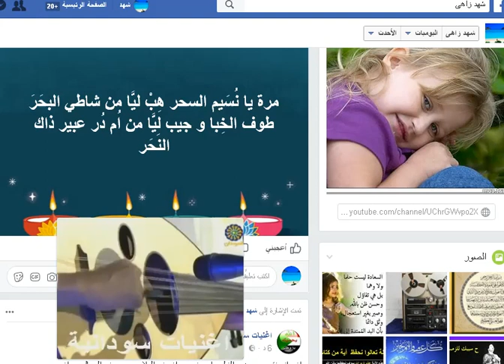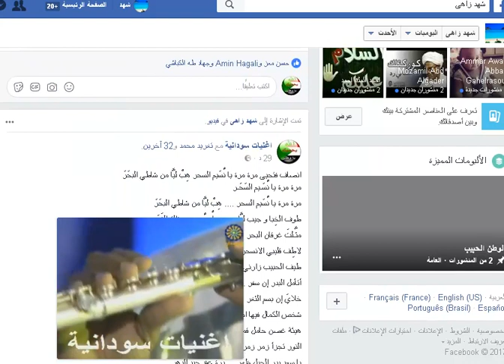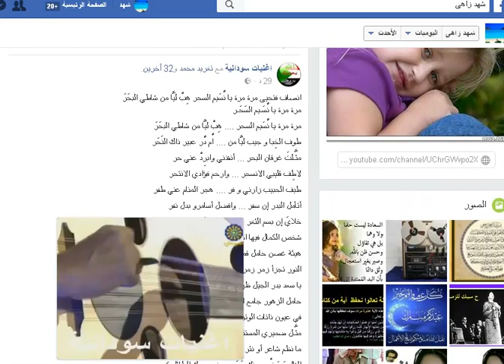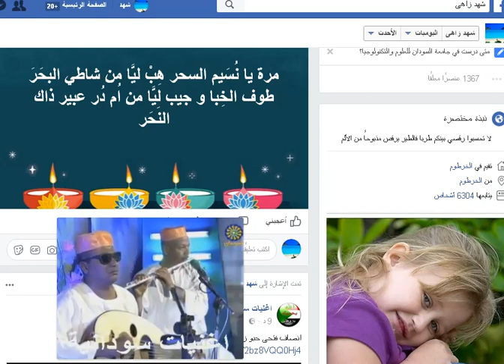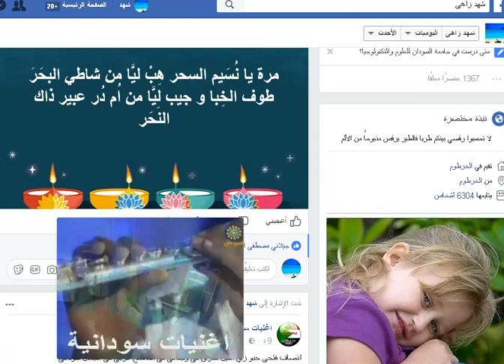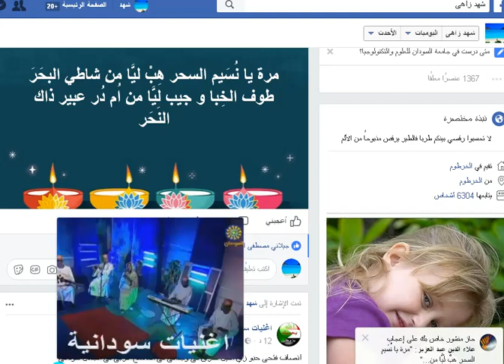مرة يا نُسَيم السحر هِبْ ليَّا من شاطي البحَرَ طوف الخِبا شهد زاهى